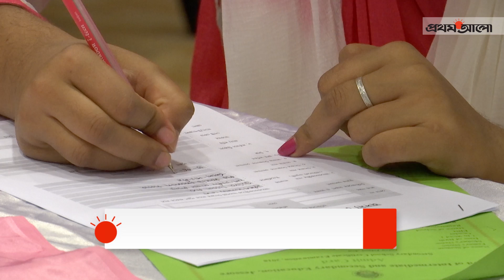আরও ৮ অদম্য মেধাবী পেল শিক্ষা ভাতা